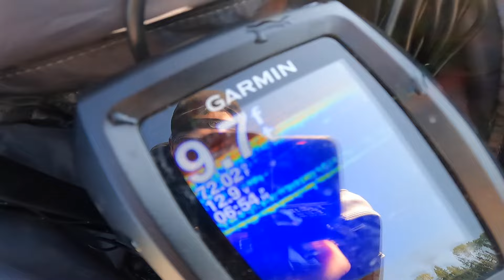Trying Big Baits for Canadian Walleye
In this video I battled extreme mosquito swarms and hot weather to try and add a couple of walleyes to my livewell. I ended up catching fish that were too big to keep!